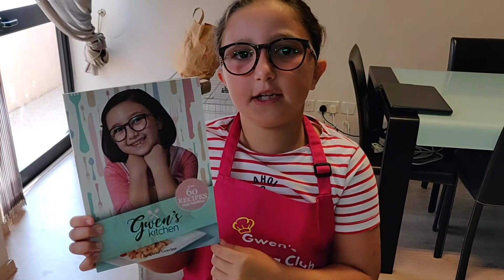PRAWN COCKTAIL MADE BY GWEN'S COOKING CLUB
Hi everybody! I’m back in the kitchen to make another recipe for you guys.🤩 It's called 𝗽𝗿𝗮𝘄𝗻 𝗰𝗼𝗰𝗸𝘁𝗮𝗶𝗹.
Good luck in the kitchen! 🍤

𝗜𝗻𝗴𝗿𝗲𝗱𝗶𝗲𝗻𝘁𝘀

- 300g cooked prawns
- iceberg lettuce
- 3 tablespoons mayo
- 3 tablespoons ketchup
- 1 tablespoons worchistire sauce
- juice of half a lemon
- pinch of paprika